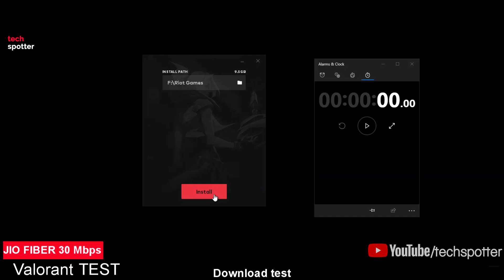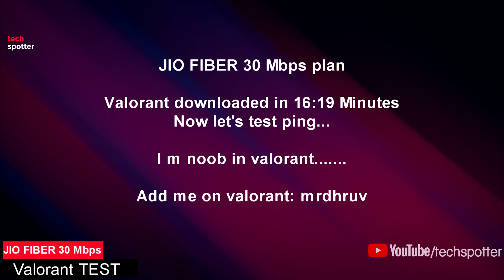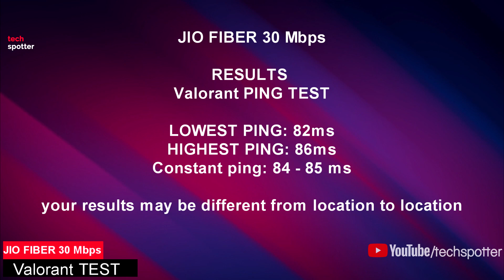JIO FIBER 30 Mbps VALORANT PING / DOWNLOAD SPEED TEST